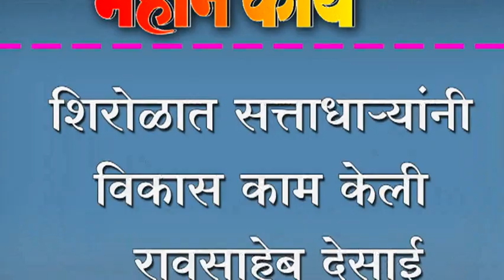शिरोळात सत्ताधार्यांनी विकास काम केली - रावसाहेब देसाई